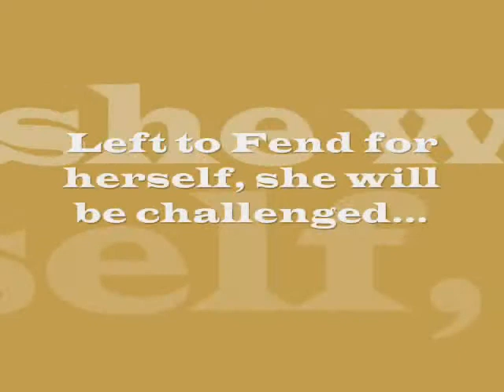Trailer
A trailer I made up just to see if I could. The plot is kinda strange, and it doesn't copy anything so... Yeah. Please tell me if you like it. I know there's a few flaws, but they were unfixable.